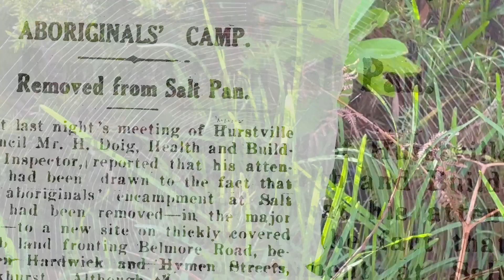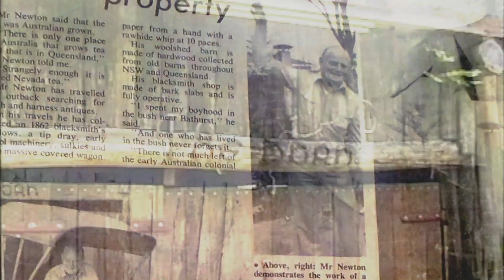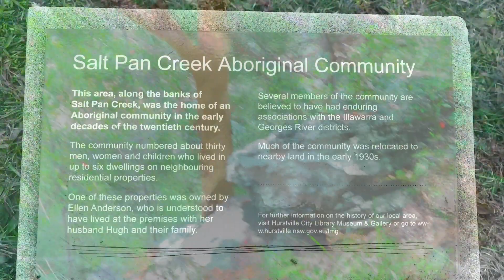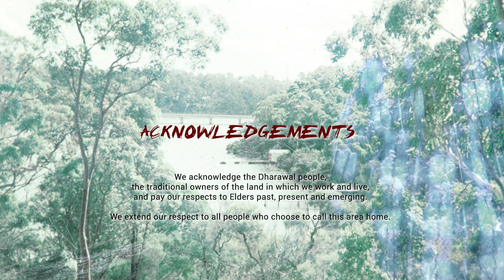Trophic Cascade – BastardFile (Official Video)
Australian Heavy Rock Band 'Trophic Cascade': "BastardFile" released 29 July 2022

 BastardFile is the latest single by Australian Heavy Rock Band Trophic Cascade.

It is a compilation of feelings and memories of my childhood, influences that helped shape who I am today.

BastardFile is a historical record of a place which holds special meaning for me, my family, and those that lived there for many generations before.

It demonstrates the tools and methods humans use to shape their surroundings to make life easier and more comfortable. It is also a realisation that these methods have resulted in great loss of human enjoyment and a disconnect to our natural environment.

We’ve created a time capsule that files my ideas, lyrics and memories which is something that I have wanted to do for years!

Peter Marsh original lyrics and music for the single release ‘BastardFile‘
Collaboration with Ivor Radocaj @strokstudios.syd
Peter Marsh – vocals / bass
Ivor Rad – arrangement, lead guitar / drums, production